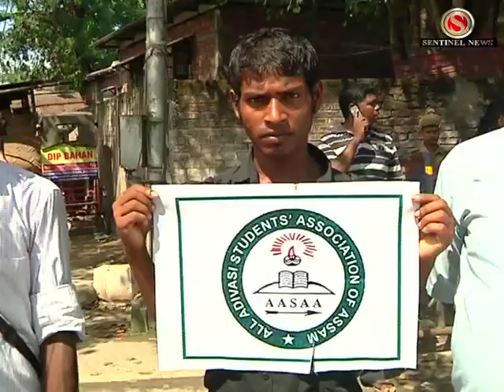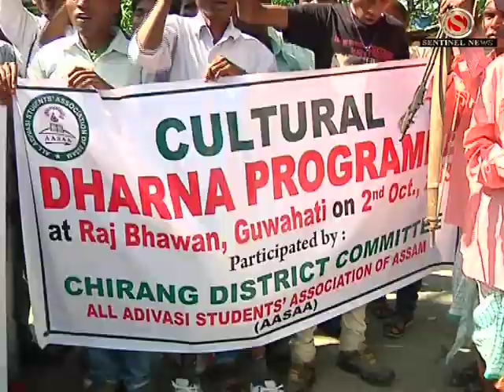AASAA r Dharna